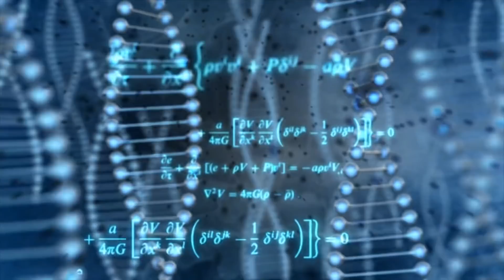Does Diet Soda Make You Fat?!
In this educational video we dive into the research on diet soda's and artificial sweeteners. There have been many claims made about the 'dangers' of artificial sweeteners including that they make you fat, disrupt insulin sensitivity, destroy your gut microflora and various other claims. In this video we break down what the human research actually says.